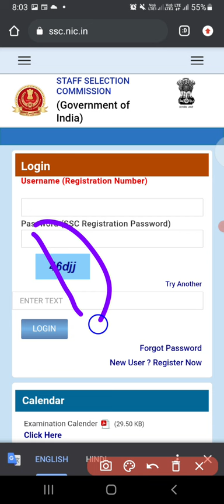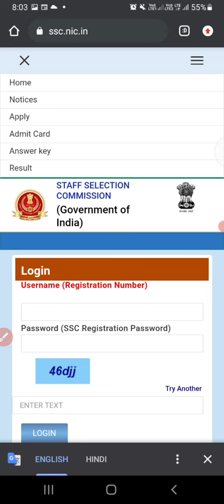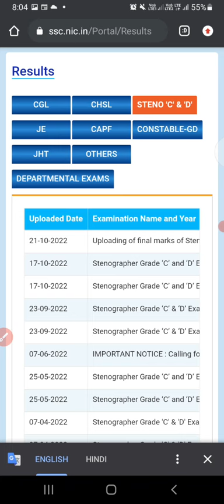SSC Stenographer Result | SSC Stenographer 2022 Cutoff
About:-

ssc stenographer form fill up 2022 step by step,